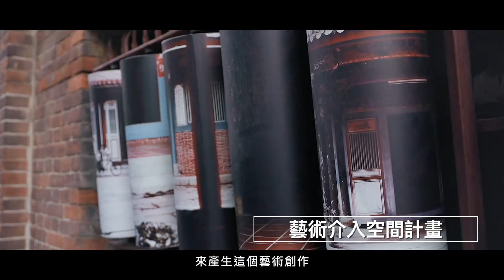｜遠見雜誌【家鄉，是每個人心中最柔軟的地方】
【家鄉，是每個人心中最柔軟的地方】
青年在開創人生、發揮各種創意時，時常在找尋自己心中的文化根本。
過去幾年來，彰化政府推動許多跟青年有關的政策，從文化、觀光、產業，營造青年新生活風格的同時，也創造許多產值，來幫助青年回到家鄉，在彰化獨有的城市風格與人情味中，找回自己來實現夢想!!!